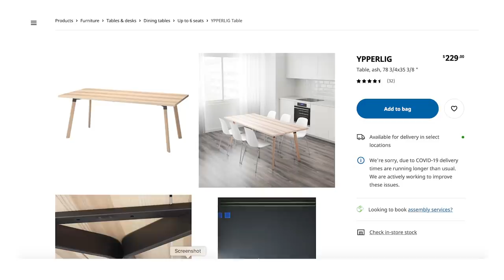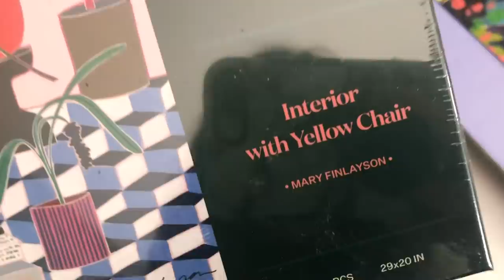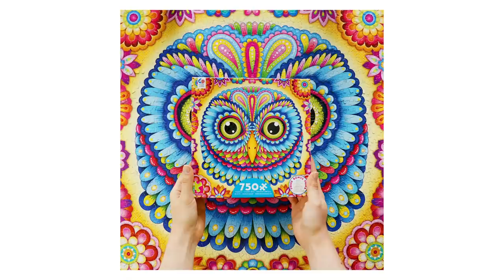What do I do with all of my finished puzzles?? (answering more of your questions!)